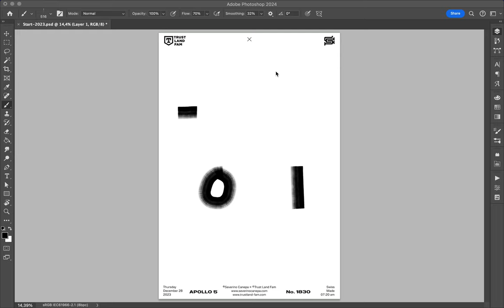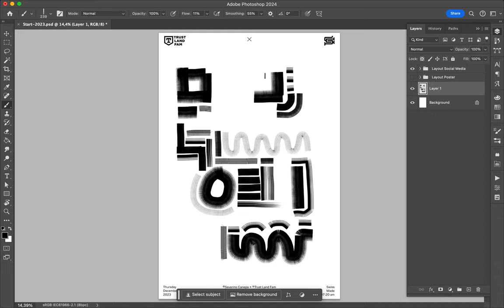Poster Speed Art 1830 A Maze 6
I made it fast.